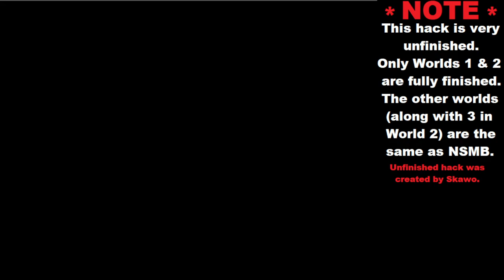Another Super Mario Bros. 2 - World 2 (Finale): Slightly Incomplete World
It's unfortanate that Skawo never fully completed this hack, but at least he still manages to put the unused mechanics back into the game.

You'll have to provide the original NSMB ROM yourself.

This was played on DeSmuME on PC via emulation.